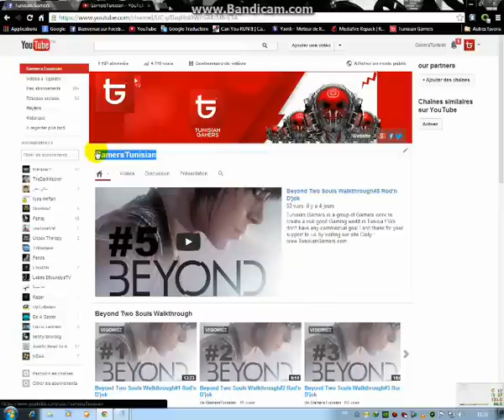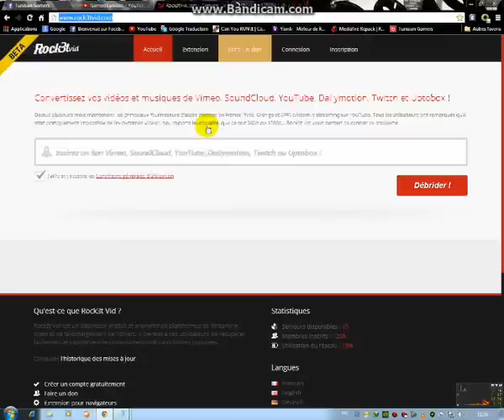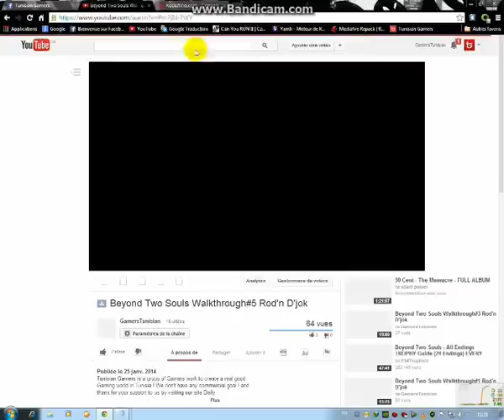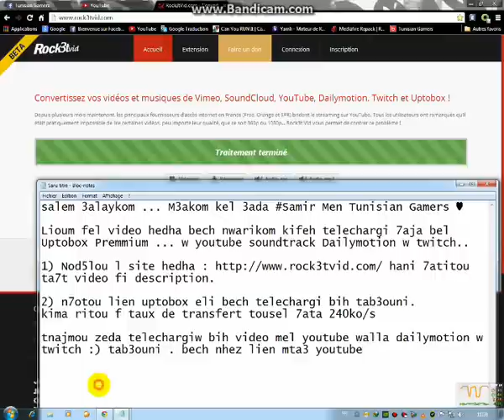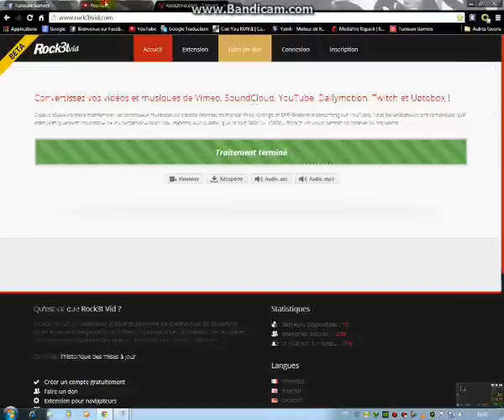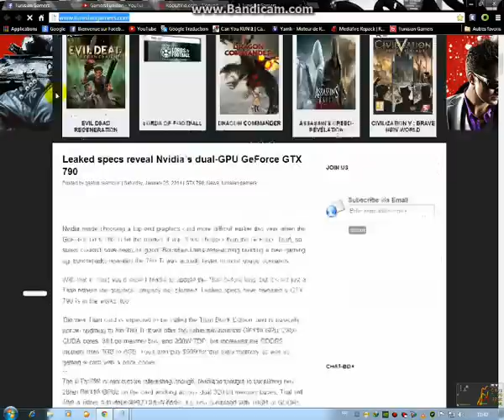كيفية التحميل من Uptobox بصيغة Premium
Tunisian Gamers is a group of Gamers work to create a real good Gaming world in Tunisia ! We don't have any commercial goal ! and thanx for your support to us by visiting our site Daily